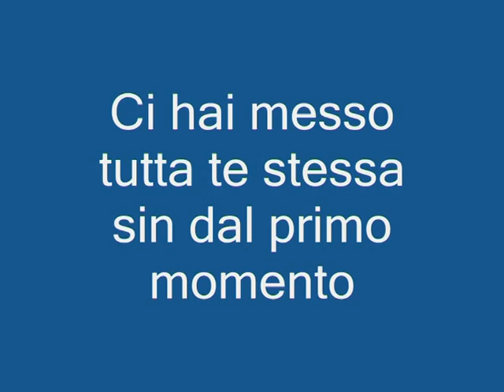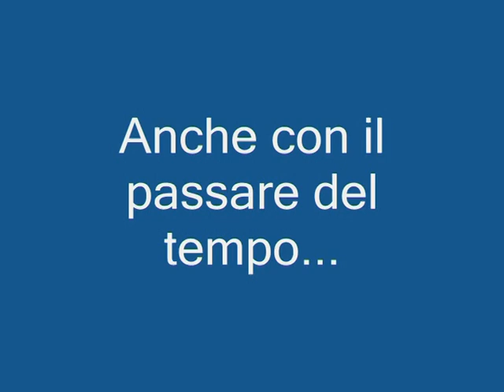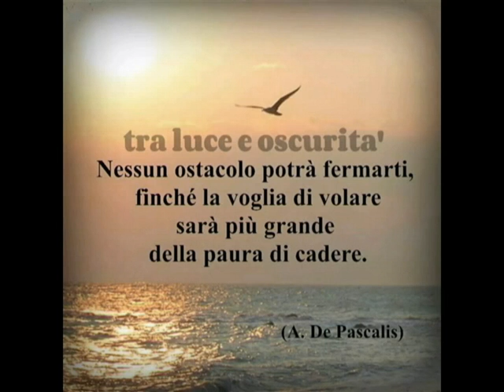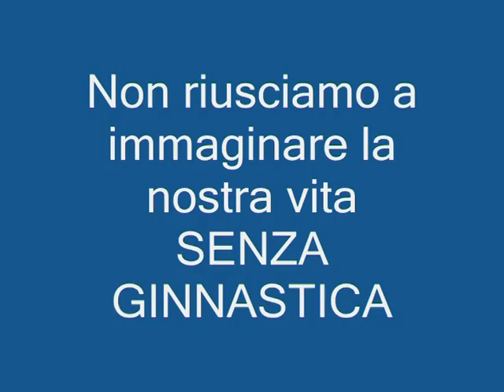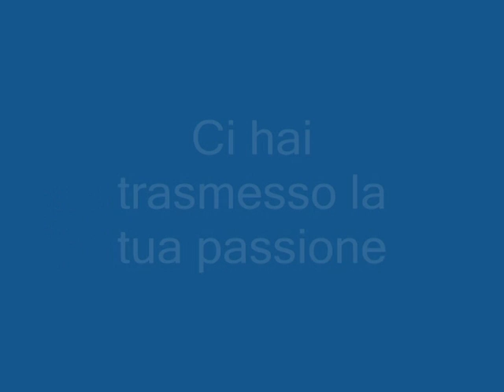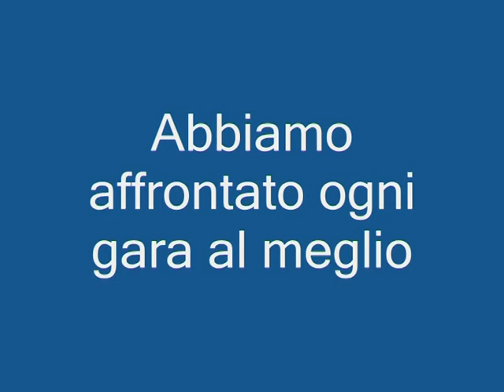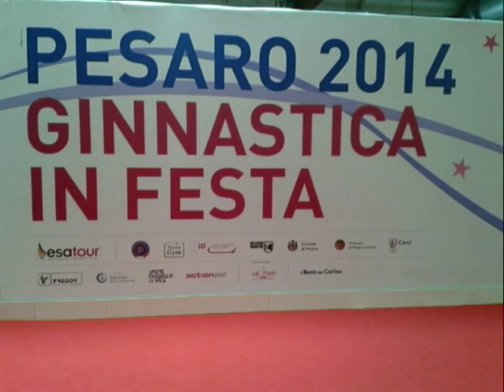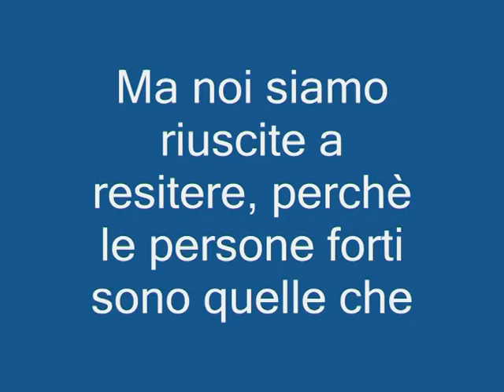Dalle mie Meravigliose Ginnaste!!!!!Vi voglio bene!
Manuela. Renato Serra 5 gennaio 2015